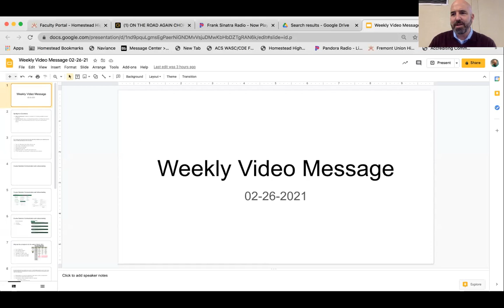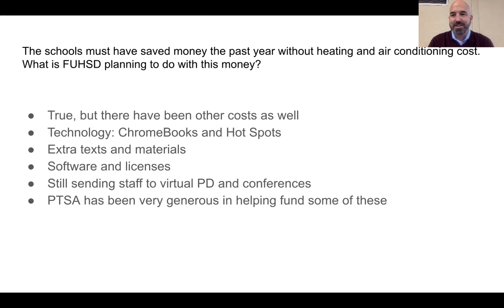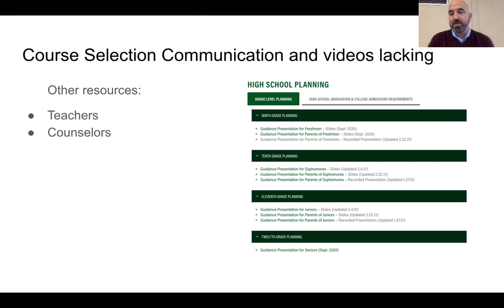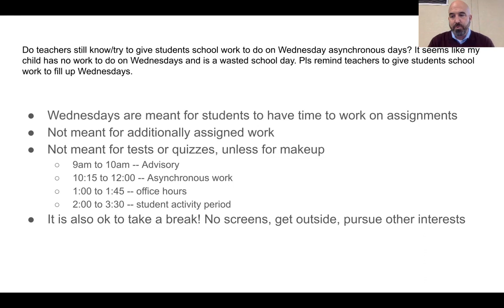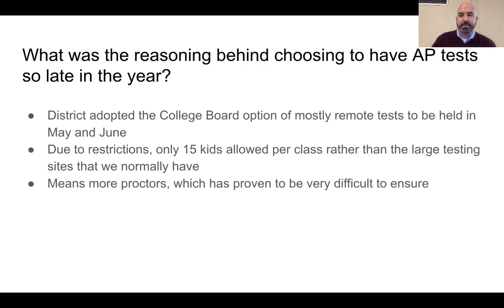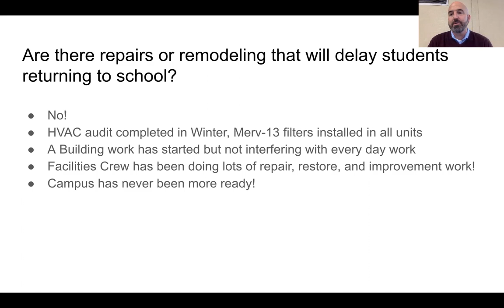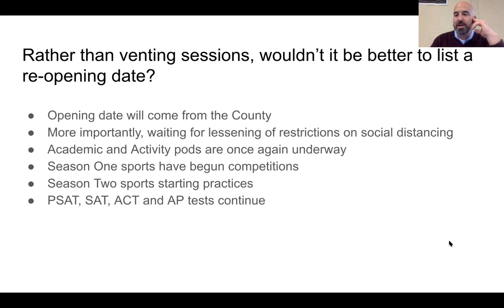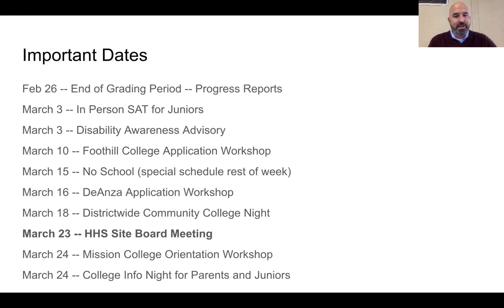Principal's Message ~ 2.26.21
Dear Homestead,

Hope your February has been good to you, and that your March is even sunnier!  I have a new survey for the month of March with the theme of “springing forward”.  This link will be live all month long for you to put in your questions, concerns, or ideas.  I will then use your responses to help create the weekly video message.  This week’s video features an interview with one of our new Assistant Principals, Terri Hannigan who oversees Interventions and supports.  Stay safe and be well.

Greg Giglio